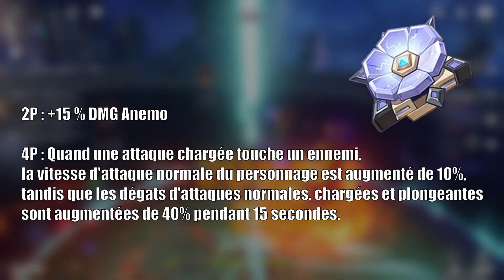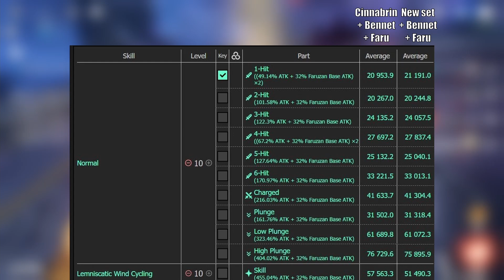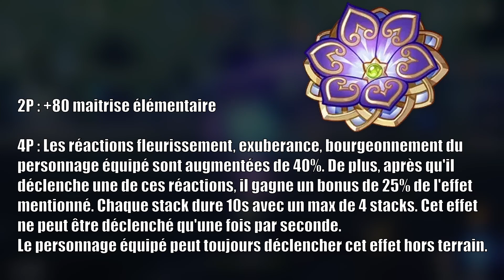FAUT-IL FARM LES NOUVEAUX ARTEFACTS ? VALENT-ILS LE COUP ? Genshin Impact FR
Une vidéo de présentation des sets nouveaux sets d'artefacts de la 3.3 et comment ils se comparent et performent par rapport aux sets déjà existants.